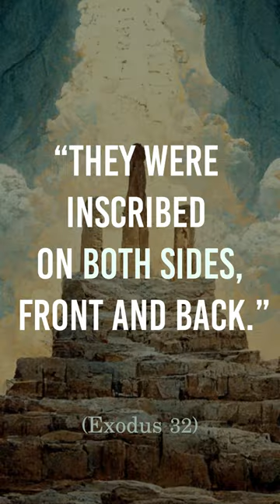Secret Structure of the 10 Commandments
According to the Zohar, God did not write the Commandments on the front and back of the stone tablet, but rather used his finger to write all the way through, revealing a hidden structure that has been overlooked for centuries. Torah scholars believe that the Commandments can be divided into two parallel lists of five items each, with numerous connections and relationships between them waiting to be discovered.